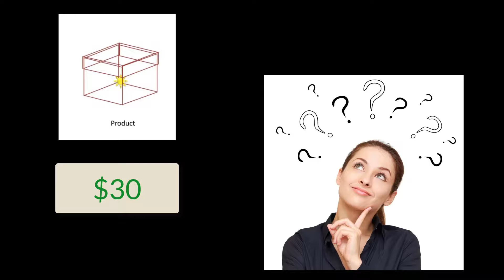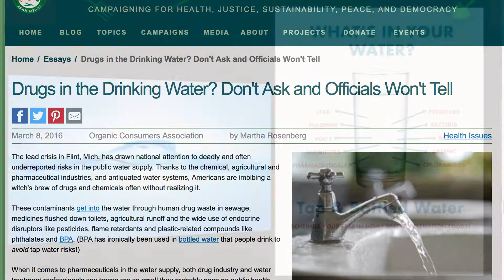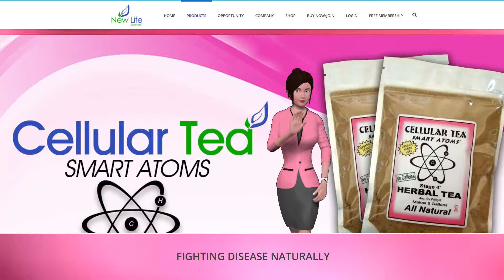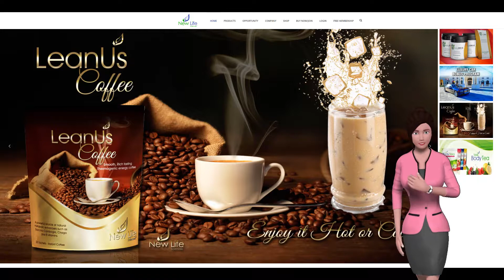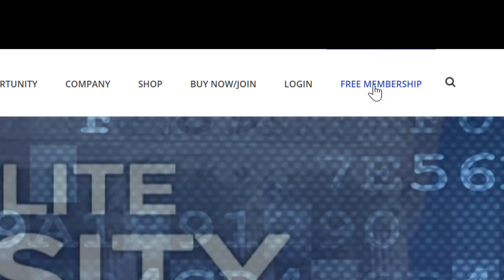Erick Wants you to Join For Free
We Are Making Money Helping People Get What They Want.